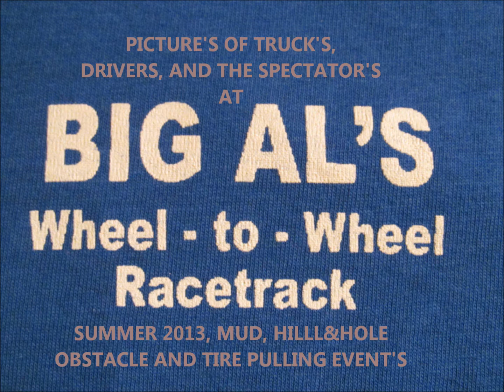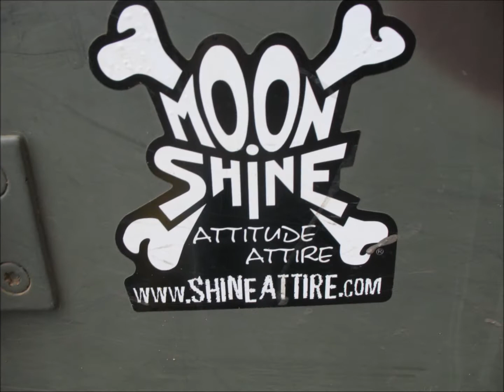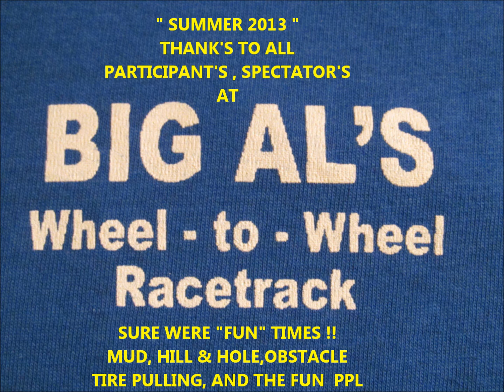9-28-13 BIG ALS PICTURE'S AT RANDOM , AT BIG ALS SUMMER 2013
SIT BACK,RELAX, AND ENJOY THE MEMORIES AT THE BIG AL'S MUD,HILL & HOLE, OBSTACLE, AND TIRE PULLING EVENTS OF SUMMER 2013,  If you were
there as a truck, jeep participant, or spectator, you may see YOU  , I say may, because these pictures were just put together  in no particular order, or subject matter, WATCH, the video and see if you are posted if you wish !! "VENICE  BEACH",   & "REASON'S TO SMILE" BY  Topher  Mohr &  Alex Elena,     AND     "PAYDAY" , BY Jason Farnham